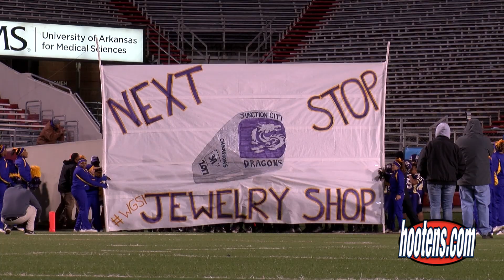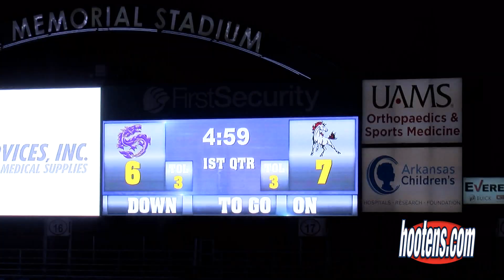2017 Junction City vs Rivercrest 3A State Title Game